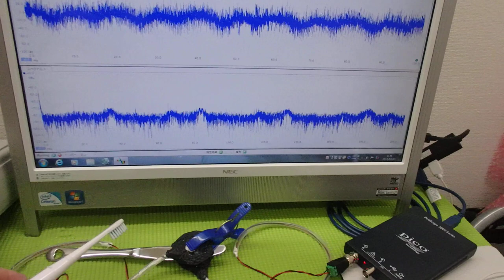‹メガヘルツ›の超音波発振制御技術 ultrasonic-labo